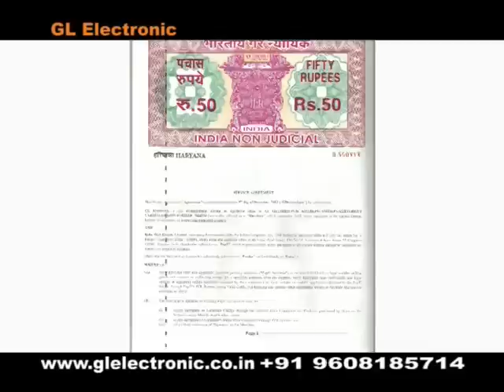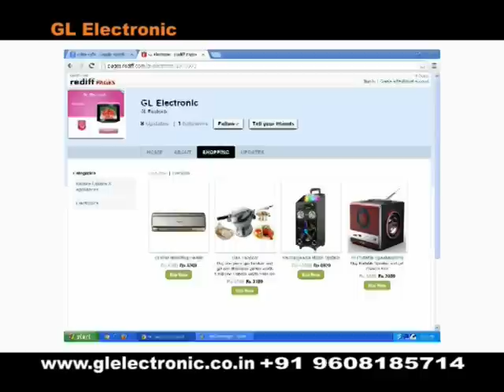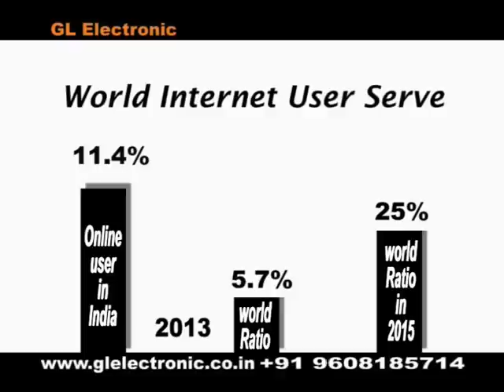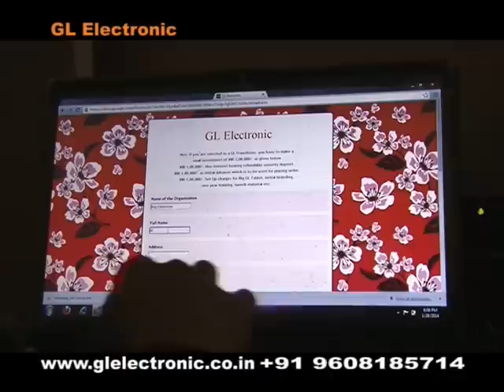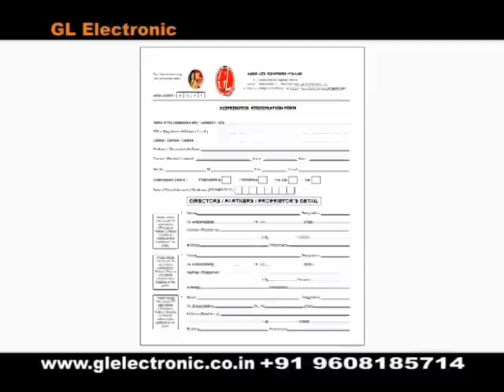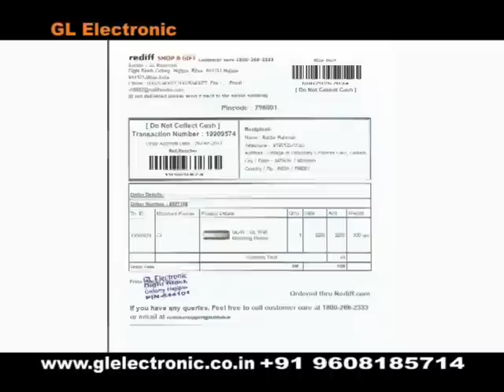New business opportunities in india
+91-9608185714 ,